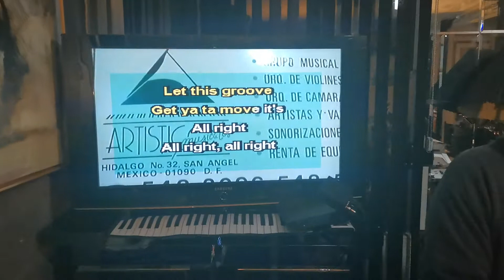Pianist/Keyboardist/DJ/Karaoke in Cabos.Live Music experts, Events & Weddings CelWhats 624-1616-206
Pianist/Keyboardist/DJ/Karaoke in Cabos. We are Live Music experts, Events and Weddings enthusiasts, and party starters since 1990. Our goal is to provide you professional entertainment with a Premium customizable 1 to 12 respected and talented musicians band. One of our specialties is customizing high-energy Music that includes the Top Hits audiences knowing and loving to sing and dance. We play a huge variety of generes in English, French, Portugués and of course Spanish At Weddings, Private Performances, Venues, Restaurants, Hotels,etc. We Like to provide every Event a lot of energy because we love our job! Our repertoire includes Classical Music, Jazz, Blues, Bossanova, Broadway and Film Themes, 70s,80s,90s, Soft Rock, Ballad, Latín Bolero, Latín Music For Dancing like Salsa, Cumbia, Mambo, ChaChaCha and Reggaeton.